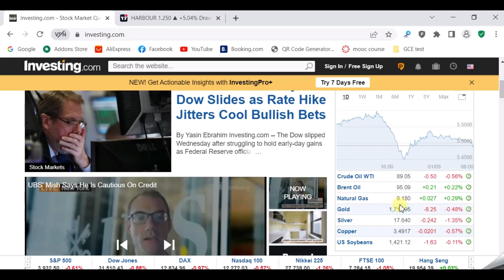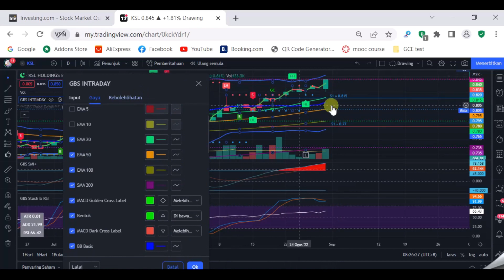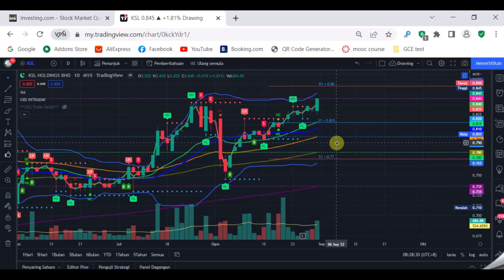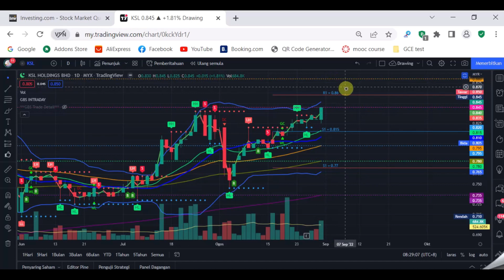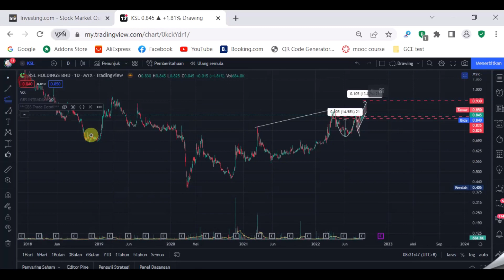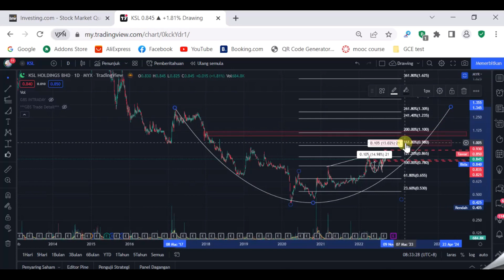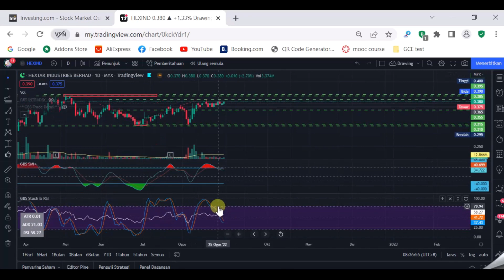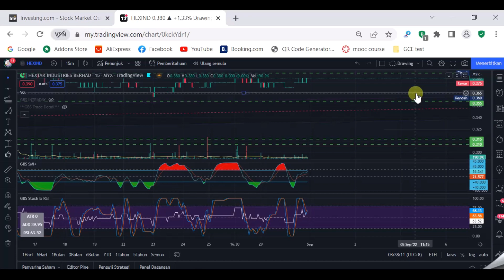Market Outlook 1 September/Kaunter-kaunter Berpotensi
Kena lebih berhati-hati trade sebab market cuaca buruk sana sini merah. Bagi tumpuan kaunter yg ada minat belian (hijau & volum cantik sahaja).

Sekadar kajian & pembelajaran. Bukan buycall. Trade at your own risk.

Berminat untuk join meeting,membeli indicators & join support group boleh pm saya di telegram @shahidahfz